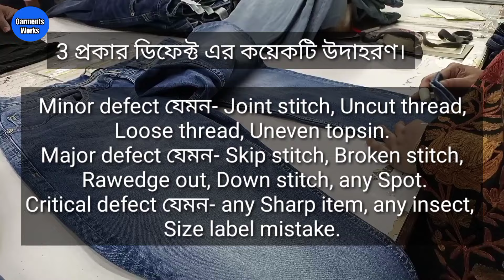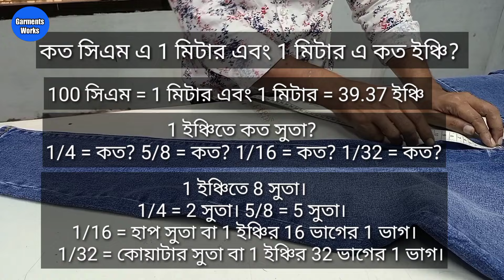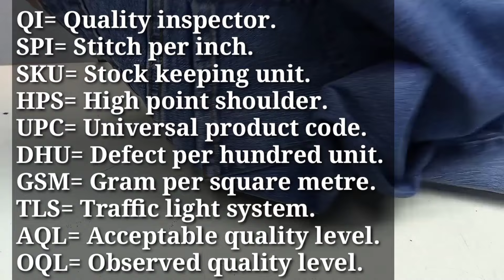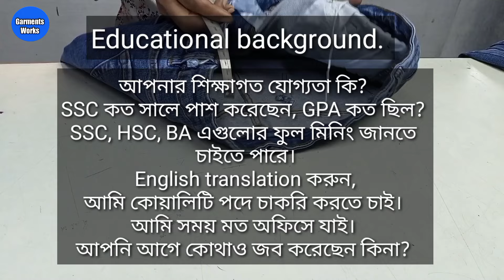কোয়ালিটি ইন্টারভিউ প্রশ্ন এবং উত্তর || Garments Quality interview Important Questions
কোয়ালিটি ইন্টারভিউ প্রশ্ন এবং উত্তর। Garments Quality interview important Questions and Answer. কোয়ালিটি দের ইন্টারভিউ তে কি কি প্রশ্ন করা হয়। গার্মেন্টস কোয়ালিটি ইন্টারভিউ এর গুরুত্বপূর্ণ পাঁচটি প্রশ্ন এবং উত্তর। গুরুত্বপূর্ণ এই প্রশ্নগুলোর উত্তর জানা থাকলে কোয়ালিটি ইন্টারভিউ অনেক ভালো হবে।

ভিডিওটি দেখার জন্য ধন্যবাদ। গার্মেন্টস রিলেটেড আরো ভিডিও পাওয়ার জন্য আমাদের চ্যানেলটি ঘুরে আসতে পারেন।